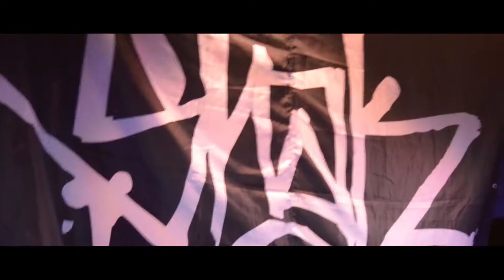SoloKey Vlog - Snak the Ripper Show & Rockpile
Solokey Vlog at Snak Ripper Show at the Rockpile live performance